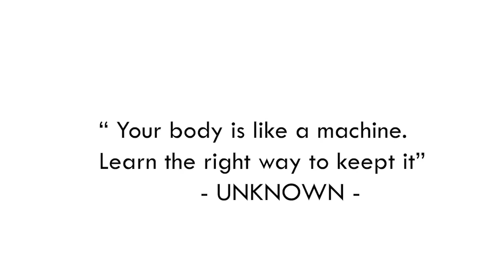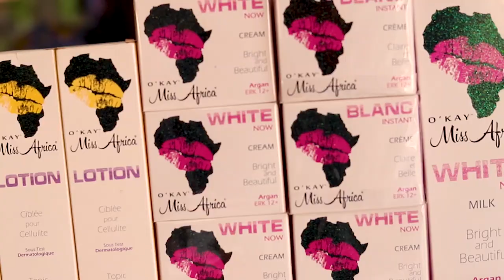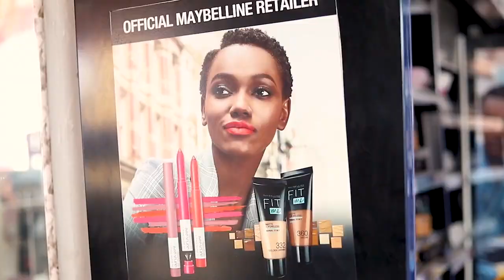#1 Cosmetic SHOP in Ghana - Fasti body & Haircare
Fasti body and Haircare is a leading cosmetic shop in Accra with 3 branches in Tema , Spintex and Hasto